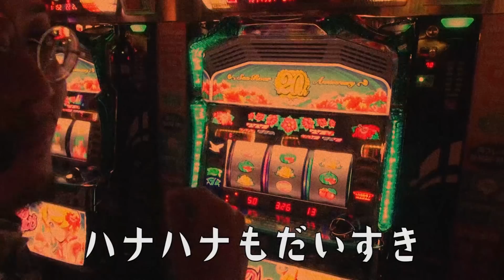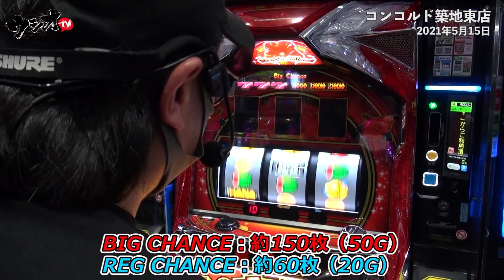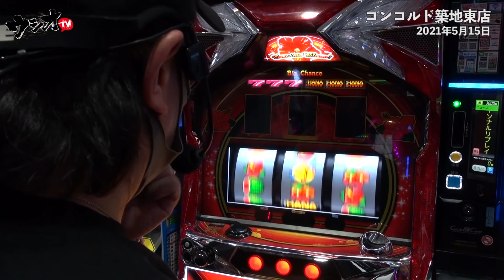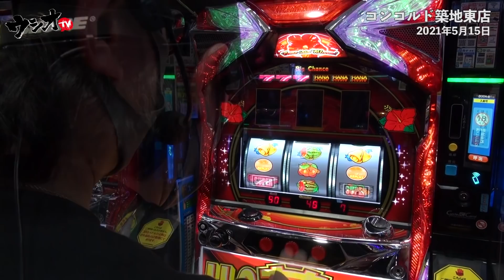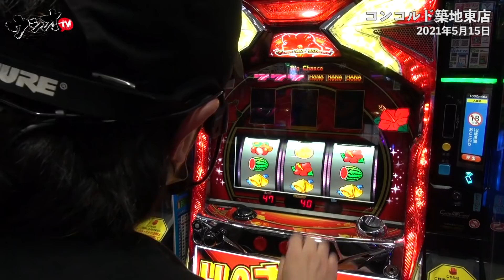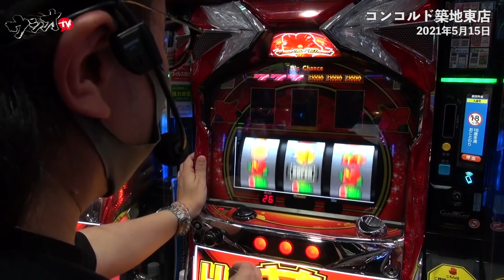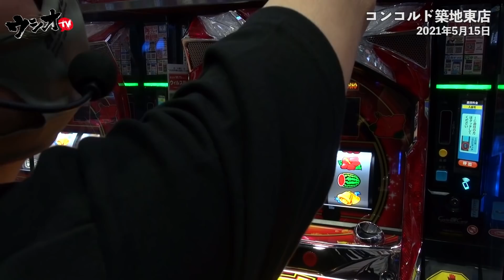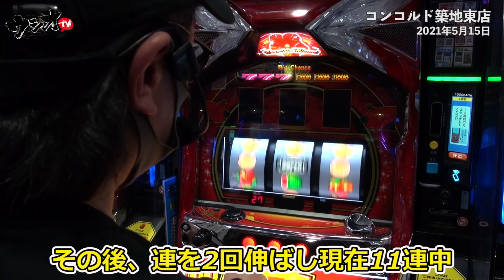【ウシオ】【スーパーハナハナ】2021年5月15日コンコルド築地東店